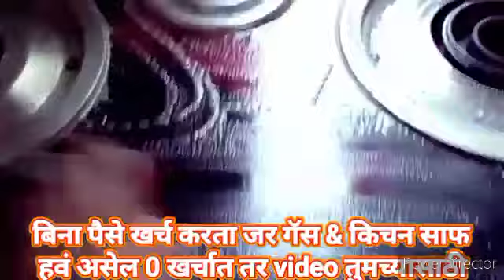0 खर्चात शेगडी & किचन साफ कस करावं 😱 / गॅसची शेगडी कशी साफ करावी / gas shegdi clean in Marathi /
0 खर्चात शेगडी & किचन साफ कस करावं 😱 / गॅसची शेगडी कशी साफ करावी / gas shegdi clean in Marathi /

नमस्कार 🙏
          मी सारिका आपल्या चॅनेल मध्ये सर्वांचं स्वागत करते 🌺आजच्या video मध्ये 0  खर्चात gas शेगडी & किचन साफ कस करायच marathi मध्ये step by step बघणार आहोत..

गॅस शेगडी साफ करणे,गॅस शेगडी कशी साफ करायची,गॅसची शेगडी कशी साफ करावी,मी गॅस शेगडी कशी साफ करते,गॅस बर्नर कसं साफ करावं,किचन कसे साफ करावे,गॅस शेगडी स्वच्छ कशी करावी,गॅस शेगडी कमी चालते काय करावे,गॅस शेगडी कशी साफ करावी,गॅसची शेगडी साफ करण्याची सोपी पद्धत,गॅस शेगडी स्वच्छ कसे करावे,गॅस स्टोव साफ करने का तरीका,किचन कसे स्वच्छ करावे,गॅस कट्टा शेगडी स्वच्छ कसे करावे,किचनच बेसिन कसे साफ करावे,देवाचे दिवे कसे साफ करावे,गॅस बर्नर कसा साफ करावा